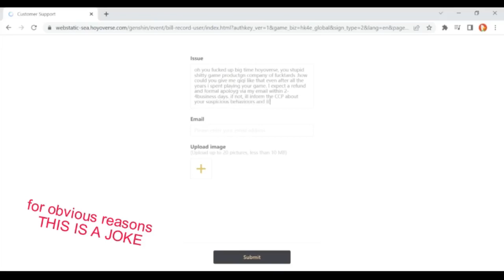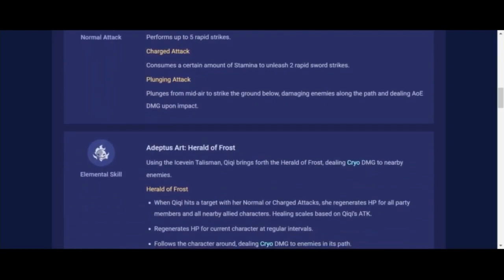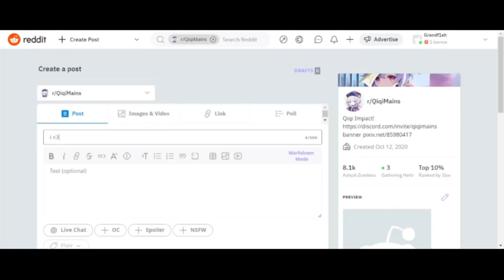POV: you pulled a qiqi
its all in the title